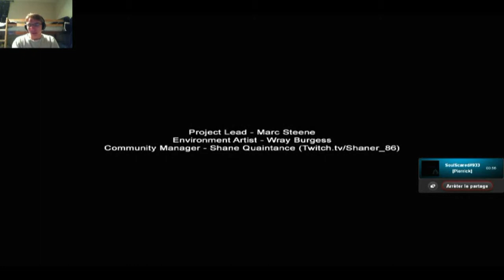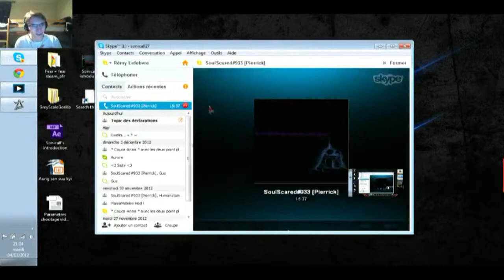Slenderman Mansion (Old Version) - Slender m'invite pour un second round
Je vous propose les toutes premières vidéos réalisé pour tester la chaîne et celle-ci est la 4ème pour vérifier quels réglages étaient optimales pour une vidéo et je ne vous cache pas que pendant ces tests on a fait beaucoup de bêtises, et cette fois-ci en solo confronté au Slenderman, HAVE FUN ! :